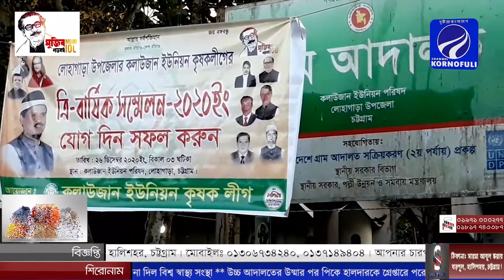লোহাগাড়ার কলাউজানে কৃষকলীগের ত্রি-বার্ষিক সম্মেলন। পদ পেলেন যারা